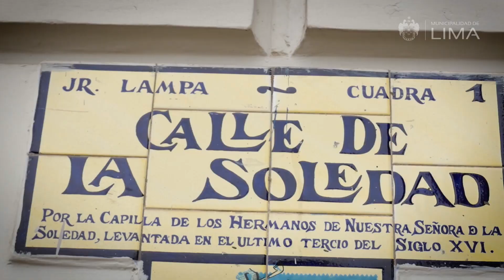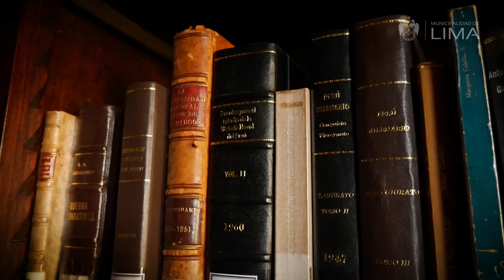La recuperación del centro histórico de Lima es un compromiso con nuestra ciudad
486Aniversario Lima se fundó el 18 de enero de 1535 con habitantes prehispánicos y siendo capital del virreinato del Perú. Hoy la conocemos como centro histórico, Patrimonio Cultural de la Nación y de la Humanidad donde sus rincones guardan la memoria de los hechos más importantes de nuestra historia. Con la aprobación del Plan Maestro, iniciamos su recuperación integral, progresiva y permanente en la que todos debemos participar.